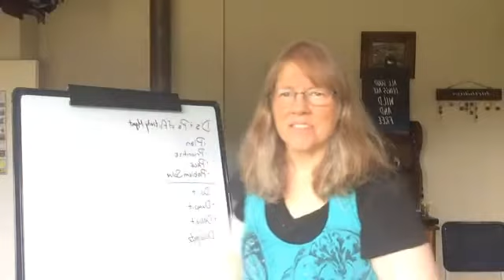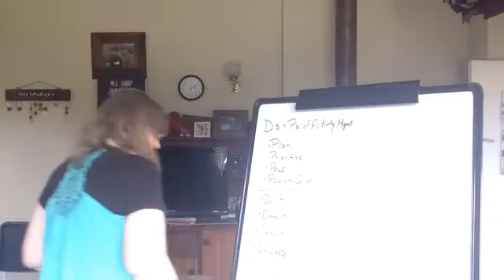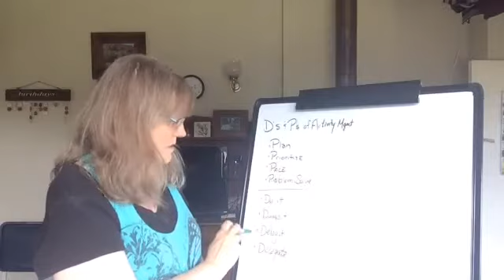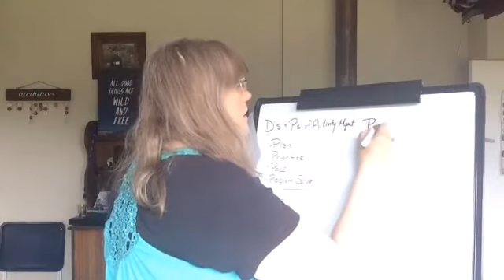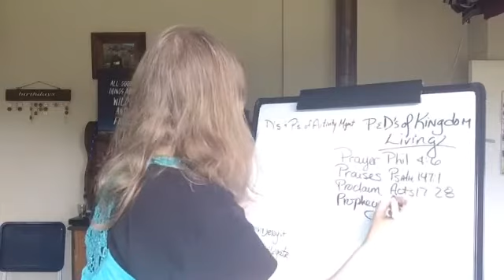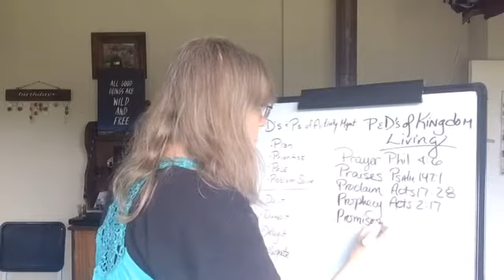The P's of Kingdom Living - Biblcal Lessons with Cyndilu of Pr...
The P's of Kingdome Living: Teaching on five of the P's of Kingdom Living NOTE: Content starts about 1min30secs - This was a test but I am leaving it up there so it is here to have for a reference. Feel free to take a watch - knowing that it is far from perfect!